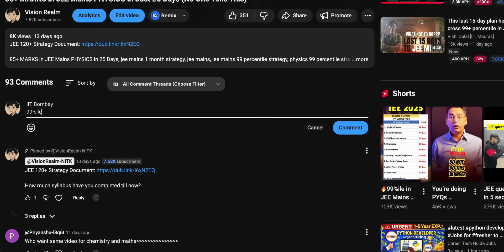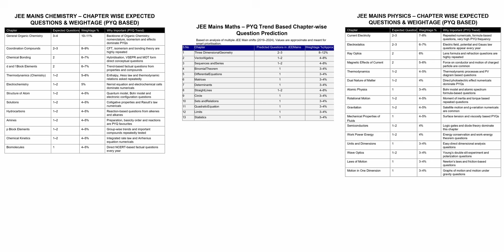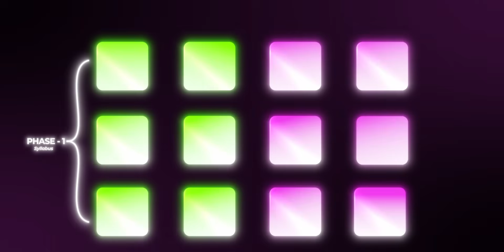JEE Mains 2026: Last 10 Days Decide Your Rank 🚨 150+ Possible in January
Last date to apply: 15 Jan 2025

Vedam School of Technology (with Ajeenkya DY Patil University, Pune) offers a 4-year on-campus BTech in CS & AI, in 100 acre campus, for students who want more than just a degree.

Why students with JEE 90%le and above are choosing Vedam:

🚀 Hands-on learning from Day 1 with 50+ real-world projects
💯 Up to 100% Merit based scholarships
👨‍🏫 1:1 mentorship by MAANG Experts
💼 6-month paid internship + preparation for global competitions (GSOC, ICPC, Imagine Cup)
👨🏻‍💻Upto 1Cr seed fund for startups
🚀 MacBooks, 24×7 coding spaces

⏱️ TIMESTAMPS / CHAPTERS
00:00 – Introduction
01:16 – Phase 1
04:21 – Phase 2
05:01 – Phase 3
05:52 - Conclusion

I’m Shivam,
B.Tech 2nd year student from NIT Karnataka,
sharing honest strategies and mistakes so you don’t repeat them in your JEE journey.

JEE Mains 2025 / 2026 aspirants
Students stuck between 70–100 marks
Aspirants feeling panic, pressure, or self-doubt
Anyone who wants to give their best possible attempt